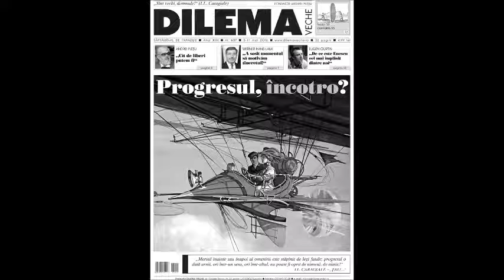DILEMA VECHE LA TIMPUL PREZENT - ”Progresul, încotro?”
”Progresul, încotro?” este titlul dosarului de săptămîna aceasta al revistei „Dilema veche”, coordonat de Matei Pleșu. Progresul, cu bune și cu rele, din perspectivă științifică, filozofică, teologică, antropologică, e întors pe toate părțile în acest dosar, despre care discutăm astăzi cu redactorul șef al publicației, Andrei Manolescu și Nic Sârbu, jurnalist de știință.